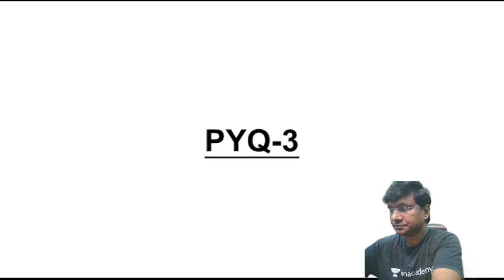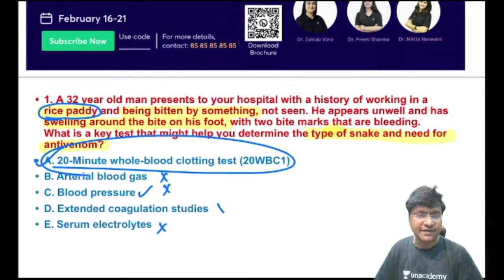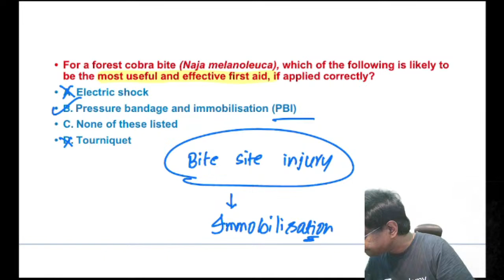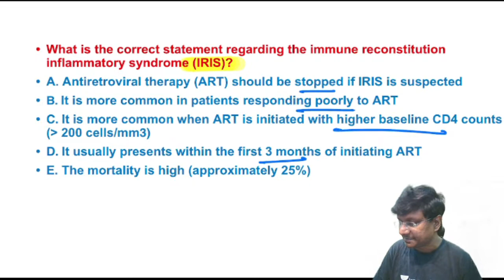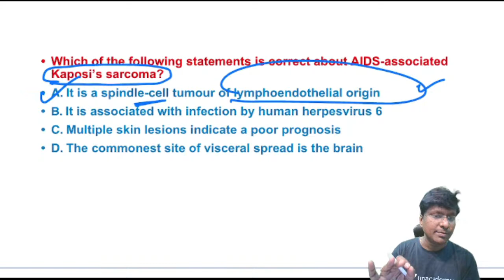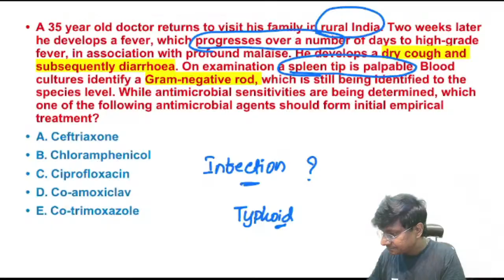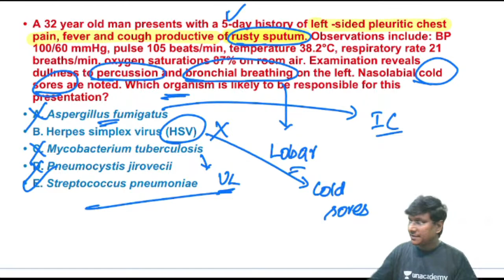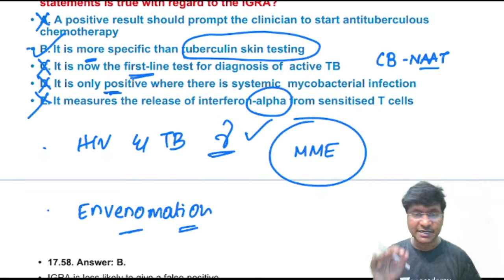NEET PG 2023 | Previous Year Questions Part 3 | General Medicine | Dr. Rajesh Gubba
Welcome to our live session on General Medicine for the NEET PG 2023 exam. In this session,  Dr. Rajesh Gubba will be covering previous year questions from general medicine that are essential for the exam. Our experienced faculty will provide in-depth explanations and strategies to help you succeed. We will also be taking questions from the audience to ensure that all your doubts are cleared. Don't miss this opportunity to improve your understanding of General Medicine and ace the NEET PG 2023 exam.